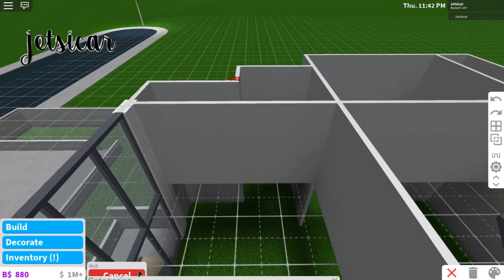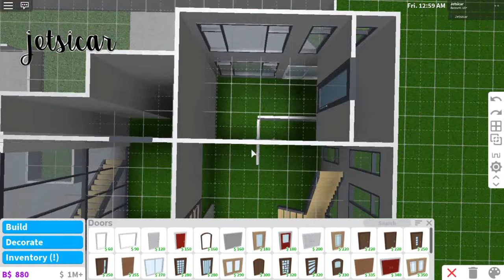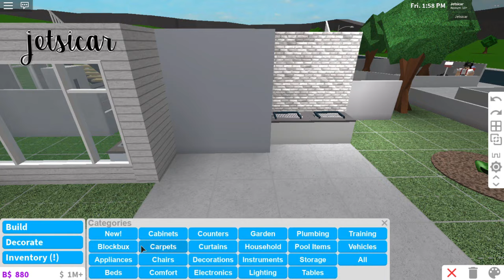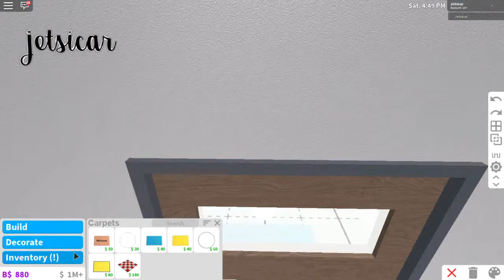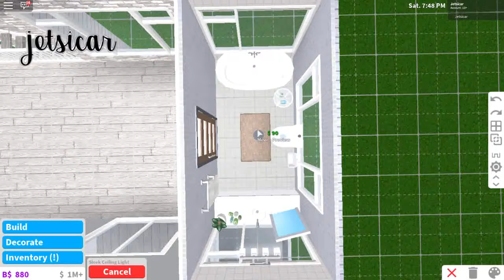[BLOXBURG] Aesthetic Beach House 67k (Speedbuild)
hi, frens! ♡
♥ read more, please! ♥

decals by ayzria
♔Value: 66,951
gamepasses needed:
multiple floors
advanced placing

rooms:
2 bedrooms
bathroom
kitchen
dining room
living room

～faqs～
❥ Sorry, we cannot collab unless we are close friends
❥ I don't build houses for anyone anymore
❥ I would love to tour your build, just DM me some pictures of it
❥Yes, you can copy my builds- I uploaded them to youtube for a reason!!